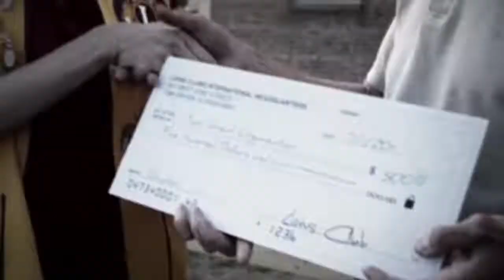Bruxelles wishes ALL the LIONS a great Christmas and a good year 2020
Compilation of great LIONS videos